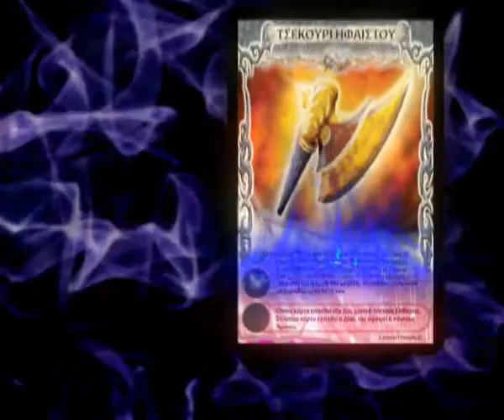MYTHOMACHY | Collectible Card Game | TCG | Greek & World Mythology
With Mythomachy, boys and girls share a collectible Trading Card Game. Their highly informative nature, innovative gameplay, and abundance of mythological themes make Mythomachy appealing to parents, educators, card collectors, and even older fantasy gamers.

The collectible cards of Mythomachy are divided into 4 categories: Air, Fire, Earth, and Water. Beneath the image of each card, there is text indicating the origin, actions, and enemy, if any, of the mythological character. These elements show players which cards can be combined for greater protection and which cards to avoid to prevent getting "burned" and losing in the game!